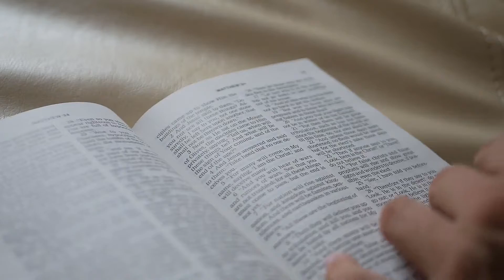August 10th, 2020 Daily Devotional with Pastor Scott Oberle